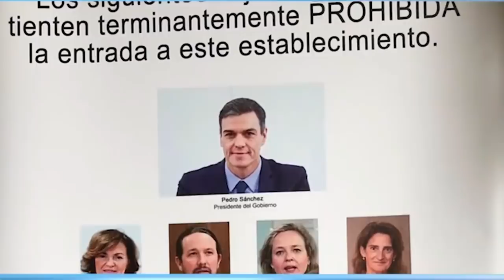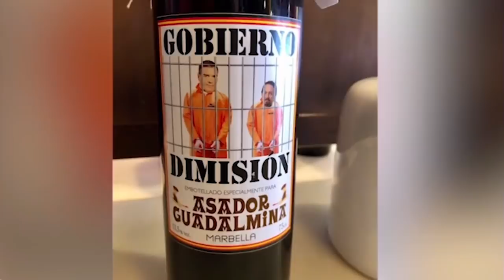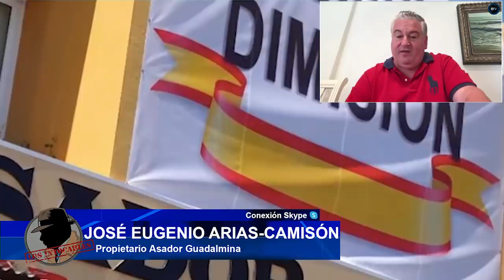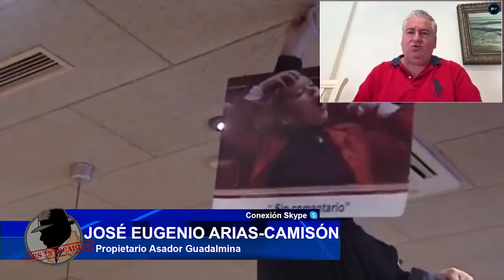JOSÉ EUGENIO ARIAS,EL HOSTELERO PATRIOTA QUE SE REBELA CONTRA SÁNCHEZ Y LO EXPULSA DE SU RESTAURANTE